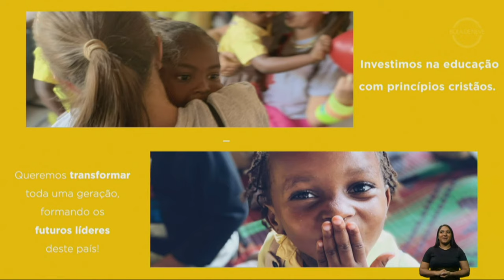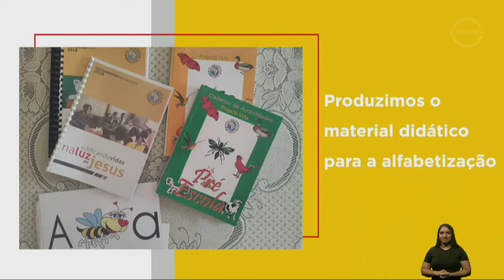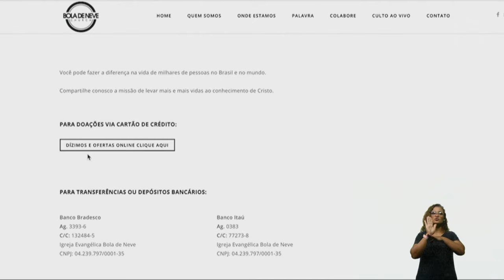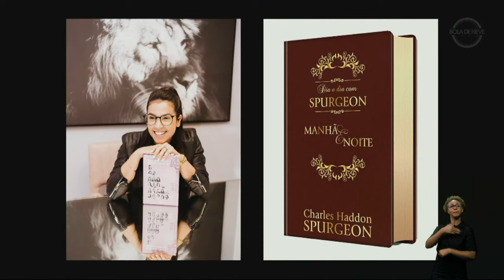Pra. Camila Barros | Conferência Profética 2021 | Igreja Bola de Neve | 12.12.2021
Playlist Especial de Quarentena

Quer saber onde estamos?

Ouça Música que alimenta!

Assista ao DVD gravado ao vivo no Allianz Parque - Simples

00:00 - Início do culto
02:26 - Louvor
41:09 - Bola de Neve pelo mundo
46:50 - ONG Projeto África
52:10 - Apresentação de crianças
57:06 - Dízimos e ofertas
1:10:12 - Parabéns: Renan e Levi
1:15:00 - Arte profética
1:16:34 - Pra. Camila Barros
3:26:22 - Unção e atos proféticos
4:00:50 - Louvor e encerramento